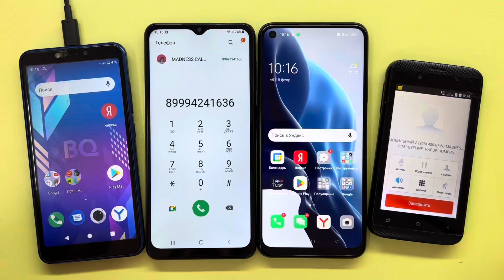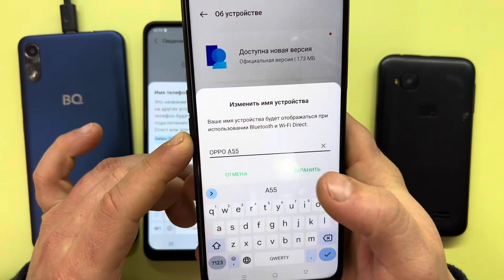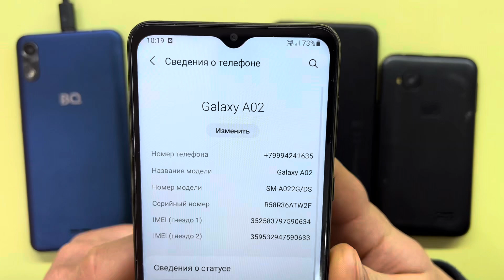Incoming, Outgoing Calls BQ-5518G, Samsung Galaxy A02, Oppo A55, Micromax S300/ Madness Mobile